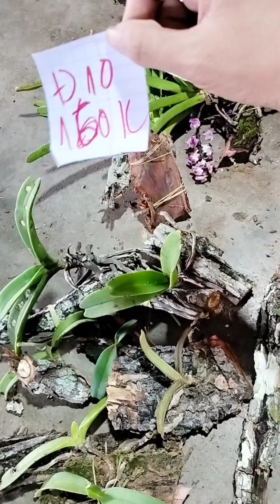Ngày 15/6/23 lan rừng buôn ₫ôn lh 0337781128 0332155318